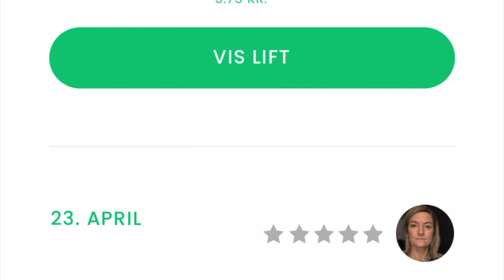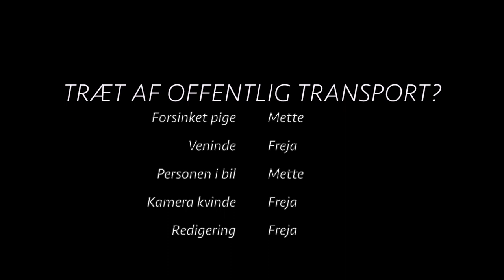TRÆT AF OFFENTLIG TRANSPORT?